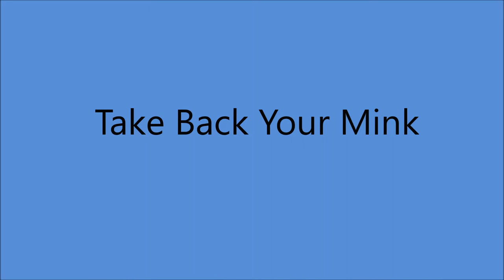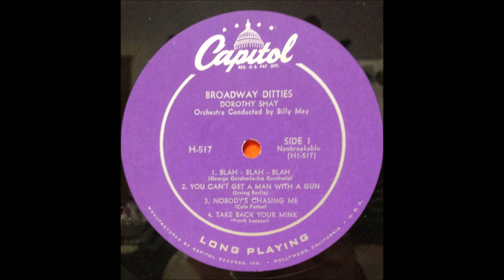Dorothy Shay - Take Back Your Mink [1954].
[Written by Frank Loesser]
From The 1950 Broadway Musical 'Guys & Dolls"
           [vcls Vivian Blaine]
1st. Recorded 1950 by Vivian Blaine

Issued  as Dorothy Shay, Billy May and His Orchestra -
 on LP "Broadway Ditties" [1954].

Dorothy Shay [vcl solo] + Billy May and His Orchestra:
Al Hendrickson [gt], Joe Mondragon [bass], John Cyr [drums],
Edward O'Neill [piano], Ben Gill [vibes],
John Best, Conrad Gozzo, Mannie Klein [trumpet],
Si Zentner, Tommy Pederson [trombone],
Arthur "Skeets" Herfurt, Wilbur Schwartz [alto sax],
Ted Nash [tenor sax], Fred Falensby [sax])

1951 Abbott and Costello Movie